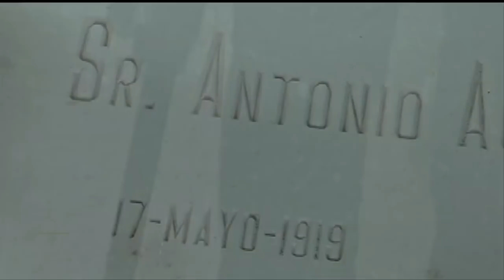Recuerdan a Don Antonio Aguilar a 11 años de su muerte | Ventaneando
La familia Aguilar recordó a su patriarca Don Antonio, a 11 años de su muerte, en su rancho de Zacatecas con un merecido homenaje. Flor Silvestre agradeció el cariño para su marido.